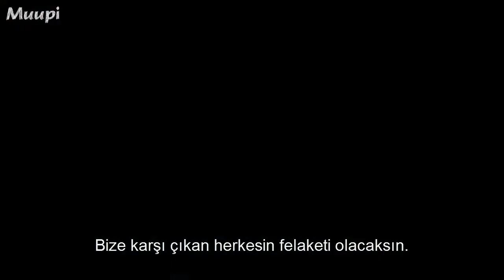Gotham 5.Sezon 6.Bölüm TR Altyazılı Promo/Fragmanı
Gotham 5.Sezon 6.Bölüm "13 Stitches" TR Altyazılı Promo/Fragmanı

Gotham ve diğer dizilerin altyazılı fragmanları her hafta Muupi'de!
Her hafta izlediğin dizinin Türkçe fragmanını izle, diğer izleyenlerle tartış, izlediğin dizi ve filmlerin testini çöz ve kamera arkası görüntülerine göz at!